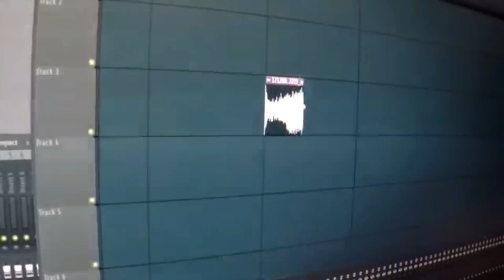Daily dose of R6 memes.........part 1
OOOOOOOOOOOOOOOOOOOOOOOo